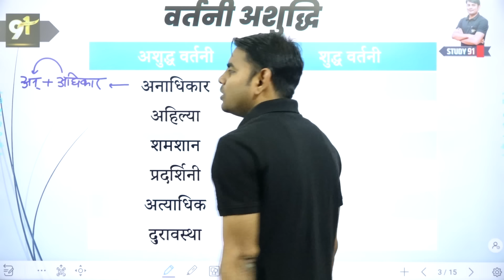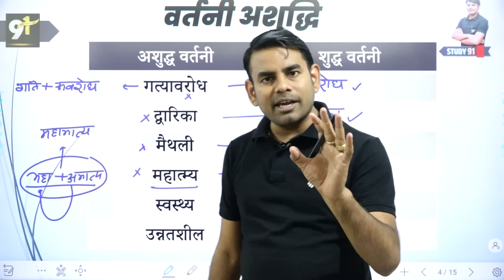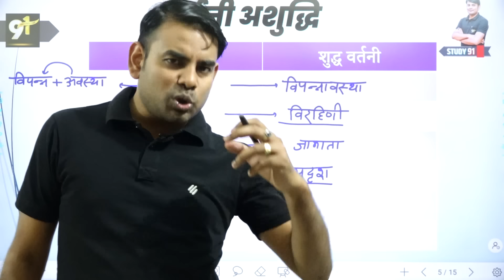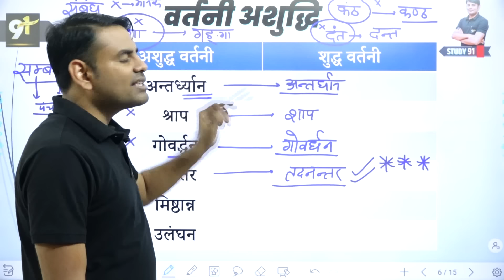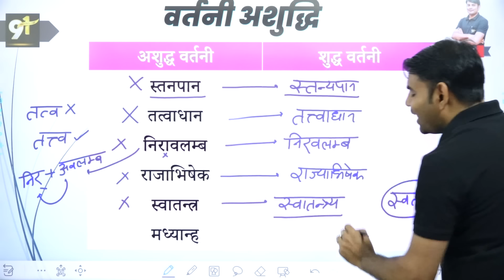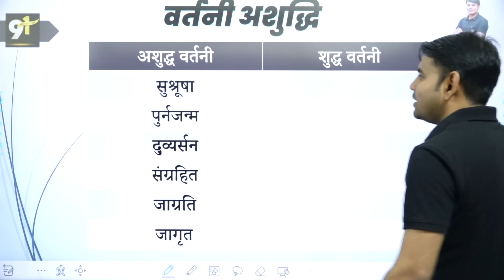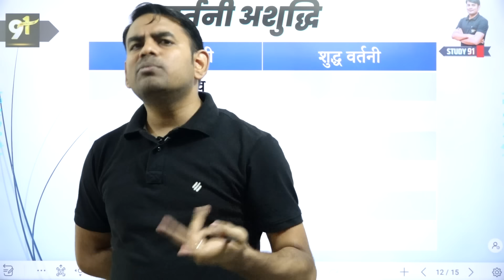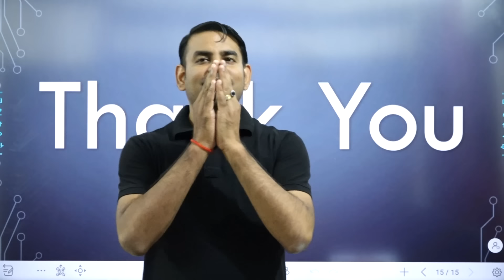19. 100+ वर्तनी शुद्धि : RO ARO Pre & Mains | Vartani Shuddhi-Ashuddhi | Hindi by Nitin Sir STUDY91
@STUDY91 RO ARO परीक्षा के Free & Paid Mock Test यहाँ से देखें 👇🏻👇🏻👇🏻

RO ARO Hindi Pre & Mains Special Class Chapterwise List यहाँ से देखें - अब क्लास Search करने की टेंशन ख़त्म 👇🏻👇🏻👇🏻

🎯🎯🎯 प्रत्येक चैप्टर में 500 प्रश्नों की प्रैक्टिस दी गयी है 🎯🎯🎯

🔰 RO ARO GS की किताब लांच कर दी गयी है 👇🏻👇🏻👇🏻
🔰 नितिन सर की RO ARO हिन्दी Individual बैच ✅
🎯🎯🎯 अभी ज्वाइन करें 🎯🎯🎯

🔰 क्या आप जानते हैं नितिन सर की हिन्दी की किताब अब आप घर बैठे ऑर्डर कर सकते हैं-
🛑 हिन्दी की किताब पर डिलीवरी चार्ज नहीं लगेगा
🔰 सवाल ये है कि आप ये किताब क्यों खरीदेगें -
🛑 हिन्दी व्याकरण के 36 चैप्टर विस्तार से दिए गये हैं
🛑 अभ्यास हेतु 5000 से अधिक प्रश्न दिए गये हैं
🛑 500 पेज की यह किताब सभी प्रतियोगी परीक्षाओं के लिए महत्वपूर्ण हैं
🛑 नितिन सर क्या सोचतें है और क्या पढ़ाते हैं ये सब कुछ इसी किताब में है
🔥 BOOKS देखने के लिए यहाँ क्लिक करें 👇🏻
🛑 नितिन सर की सभी क्लास की PDF हमारे दोनों APP (STUDY91 & STUDY91 PLUS) में Daily UPLOAD किये जाते हैं.

RO ARO Book in hindi, Best Book for RO ARO, Hindi Book for RO ARO, Vartani Shuddhi RO ARO, Vartani Ashuddhi RO ARO, वर्तनी शुद्धि RO ARO, वर्तनी अशुद्धि RO ARO, RO ARO by Nitin Sir, RO ARO Special Class, RO ARO Nitin Sir Class,